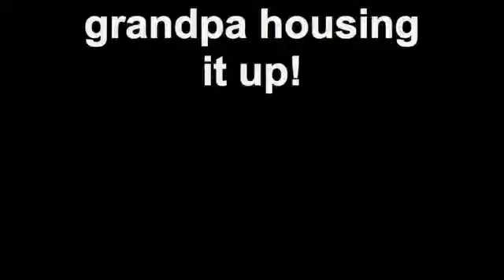grandpa housing it up!